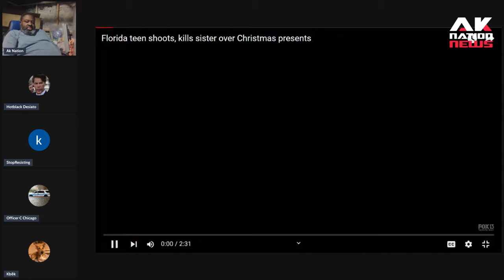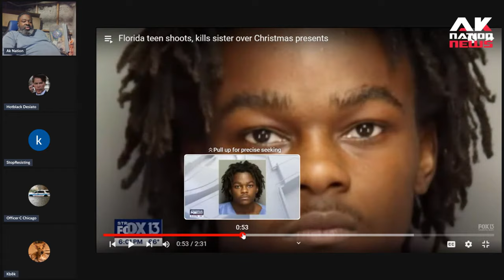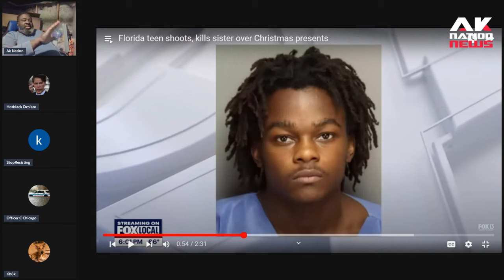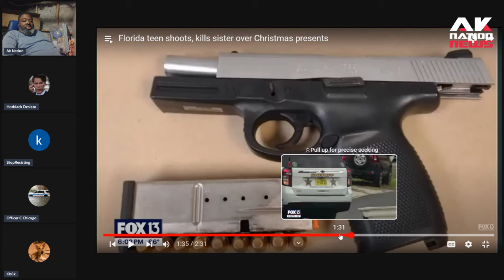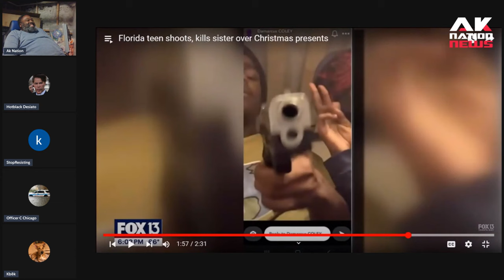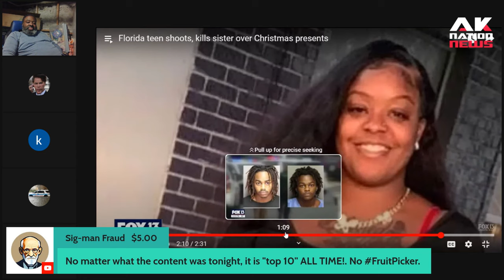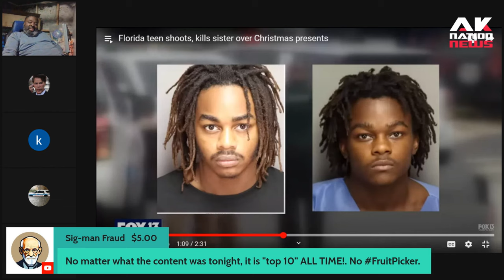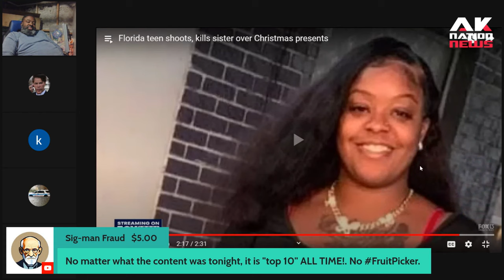A 14-year-old was upset his mom got his brother a better Christmas gift so he killed his Sister.